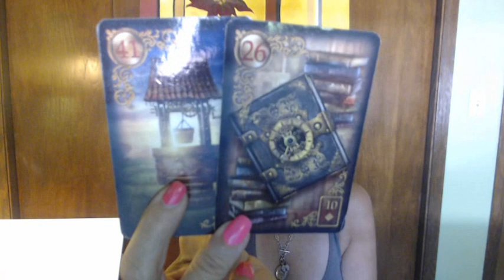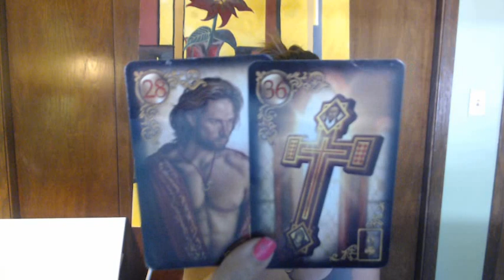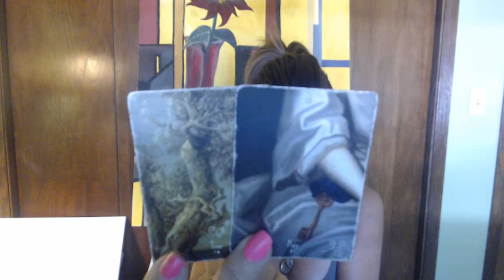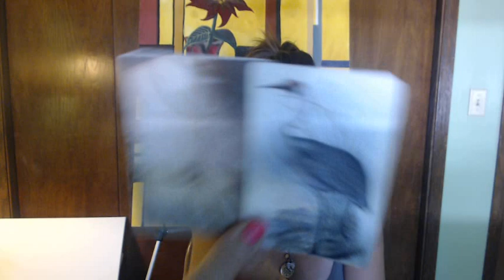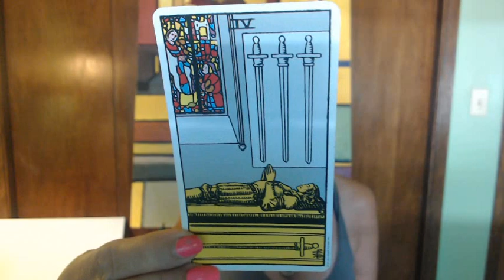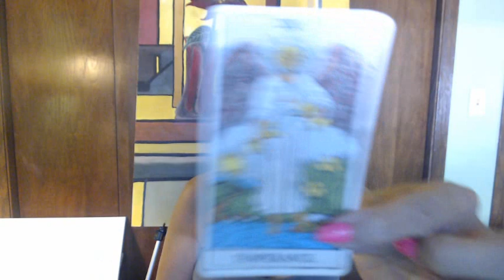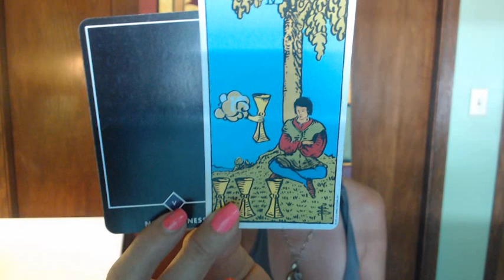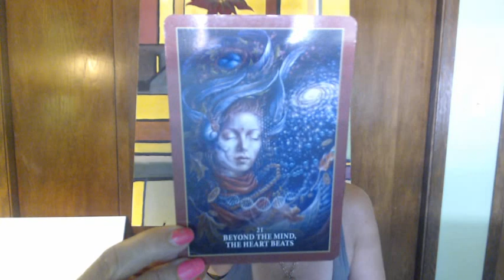AQUARIUS - 2nd Half of August 2019 (Open Your HEART to Love!)